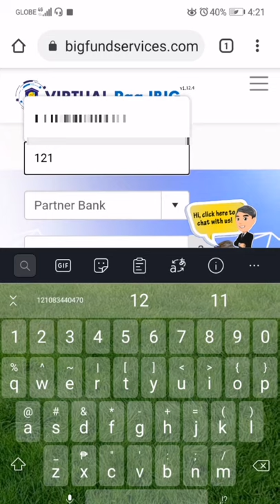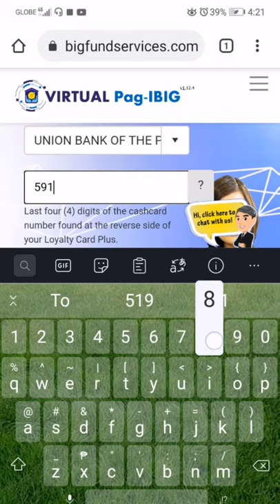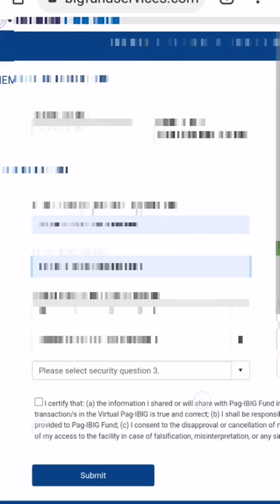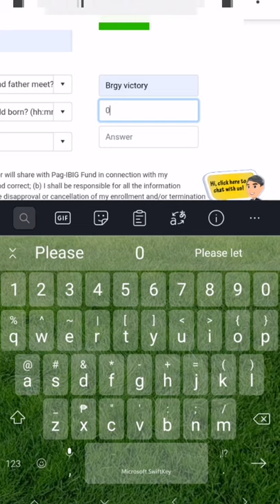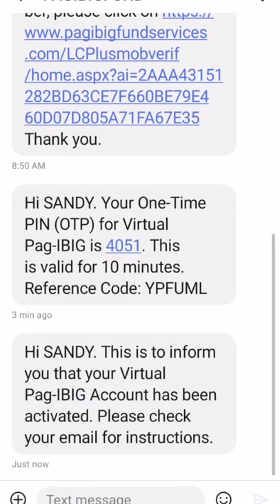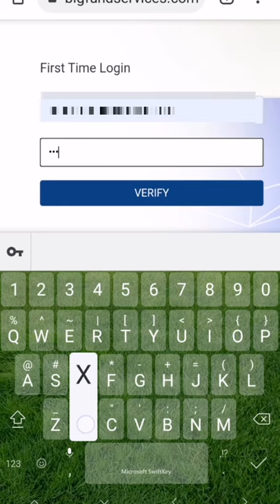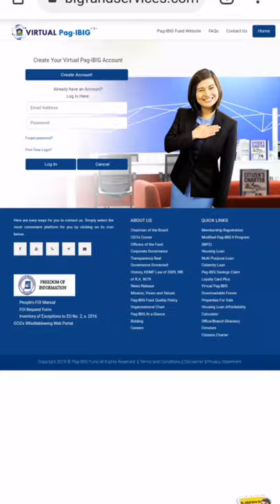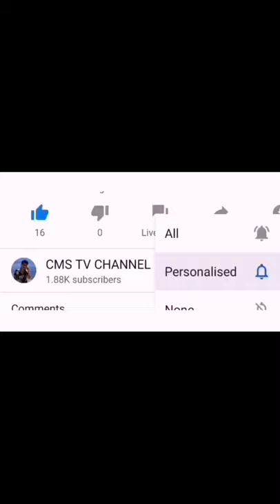2021 EASY GUIDE¦HABANG MAAGA PA GUMAWA KA NA NG SARILI MONG VIRTUAL ONLINE ACCOUNT SA PAG-IBIG!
Ang Virtual Online Account ay isang Flatform ng Pag-ibig.Na kung ay makakapag Access ka sa iyong member data profile,Doon ay pwede mo magamit ang mga benepisyong handog sa atin ng Pag-ibig katulad ng mga Sumusunod;
Checking Your MP2 Savings
Housing Loan
Salary Loan
Calamity Loan
Checking your contributions

Please po mga kashycon help me to boost my Supporters by sharing this video and Please po paki like na din po at Most Important Parang awa nyo na mag SUBSCRIBE na po kayo Haha